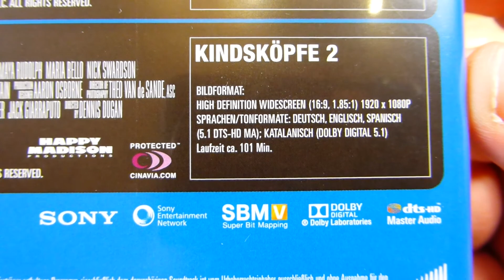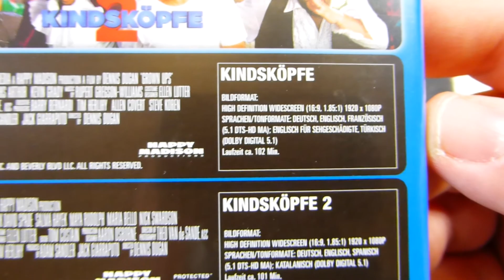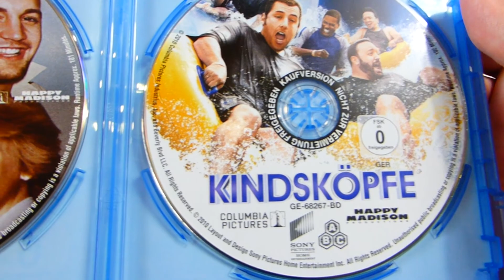Kindsköpfe 1+2 (Best of Hollywood Collection)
Amazon.de